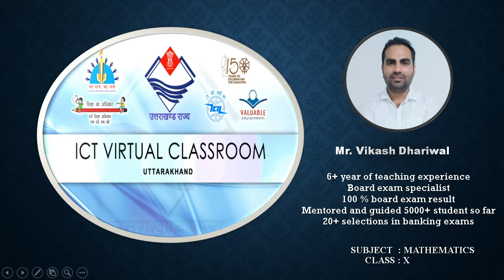कक्षा 10: विषय: गणित भाग- 46 (22.11.2021)आईसीटी वर्चुअल क्लास रूम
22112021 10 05am to 10 35am Maths Prestige Area and Volume Mr Vikash Dhariwal X